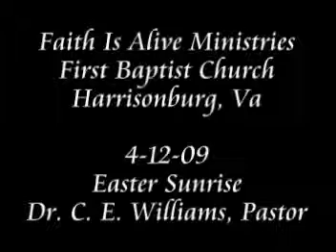FIAM FBC 4 12 09 Sunrise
Easter Sunrise Servie @ FBC